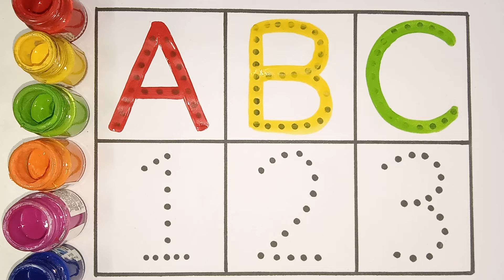Learn to count, One two three, 123 Numbers, 123, 1 to 100 counting, abc, a to z alphabet - 303